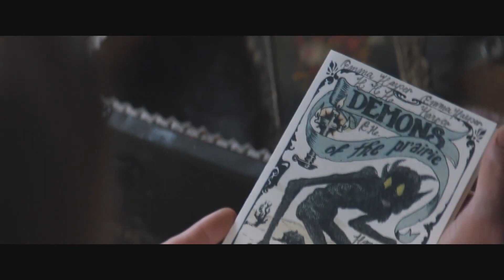The Wind 》Trailer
The Wind (2018)

Director : Emma Tammi